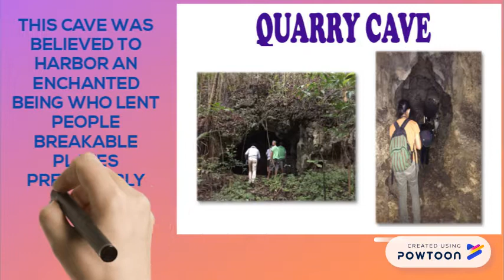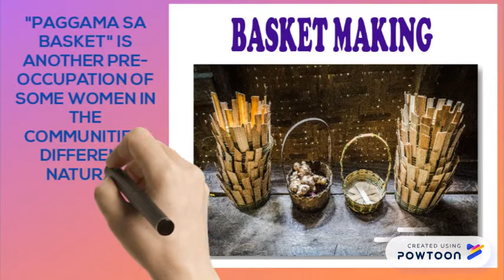SIKATUNA, BOHOL CULTURAL HERITAGE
CULTURAL MAPPING OF SIKATUNA, BOHOL-- Created using Powtoon -- Free sign up -- Create animated videos and animated presentations for free.  PowToon is a free tool that allows you to develop cool animated clips and animated presentations for your website, office meeting, sales pitch, nonprofit fundraiser, product launch, video resume, or anything else you could use an animated explainer video. PowToon's animation templates help you create animated presentations and animated explainer videos from scratch.  Anyone can produce awesome animations quickly with PowToon, without the cost or hassle other professional animation services require.